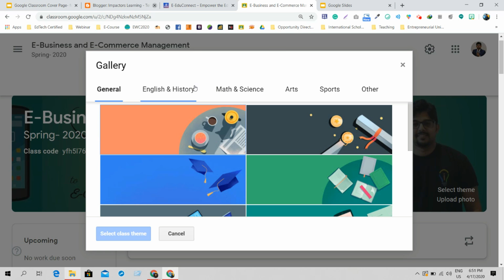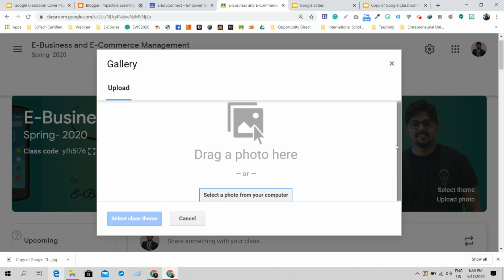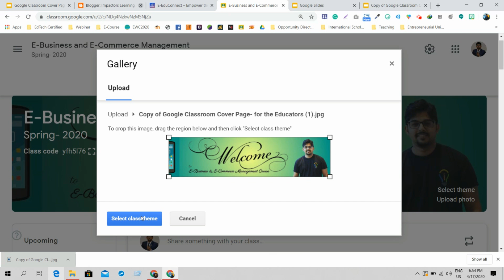Google Classroom Custom Header- Design your Own (Super Easy)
💻 See how you can design and use your own customized Google Classroom Header.